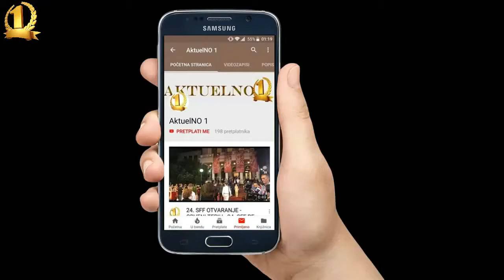SABINA ĆUDIĆ ODGOVORILA NA SKANDALOZNU IZJAVU KENELE ZUKO